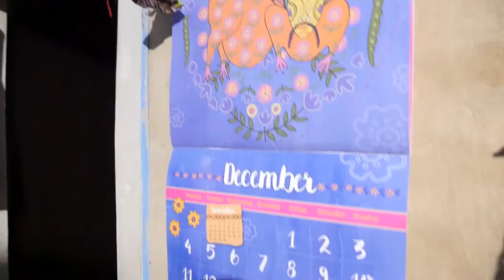Family Life in Rural Ukraine: Welcome to Our Kitchen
Hi there, my older kid is sick today, so I spent all day with the children. To make him heal faster, I cooked the "kapusniak" (one of the nest Ukrainian soups) and baked an apple pie. If you are curious, I will show you our kitchen.